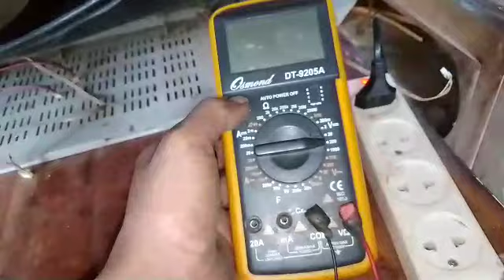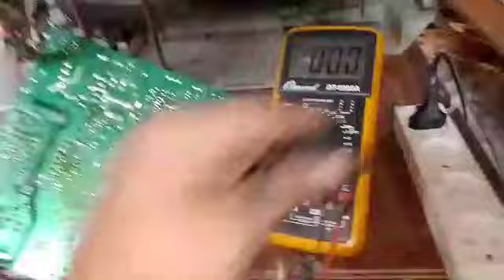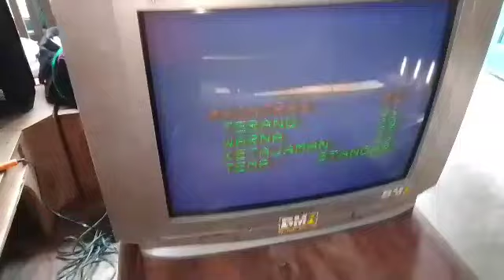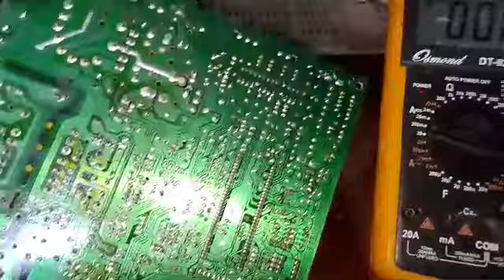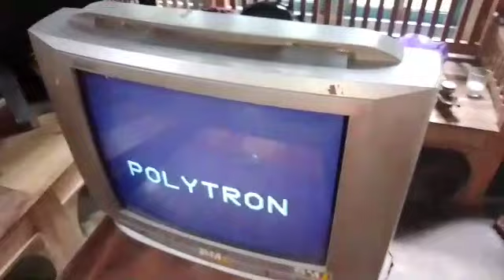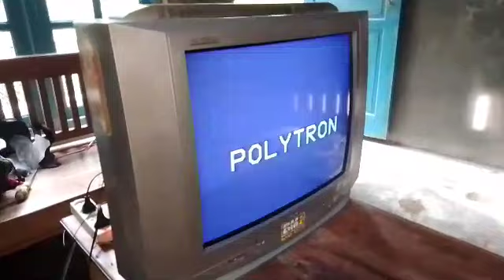Service tv cina mati total ternyata cuma ganti elko sudah beres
assalamu'alaikum wr wb salam sejahtera buat sahabat ku semua semoga selalu dalam keadaan sehat selalu.

 terimakasih wassalamu'alaikum wr wb